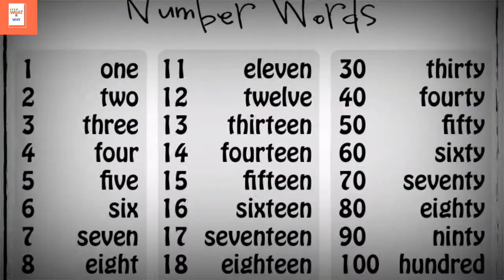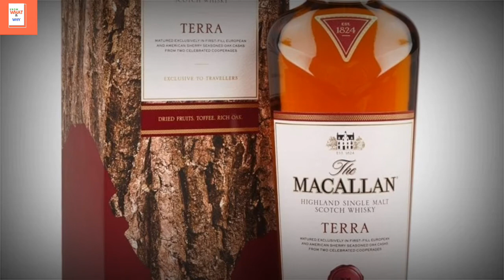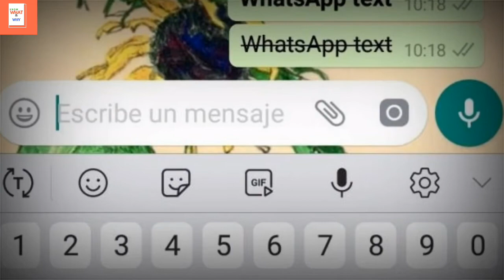World's 25 Amazing Facts In Hindi। दुनिया के 25 अजब गजब तथ्य।हिंदी। Know-What & Why ।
AmazingFacts In Hindi दोस्तों, जिस दुनियां में हम रहते हैं वह अजब गजब रोचक तथ्यों एवं अद्भुत घटनाओं से भरी पड़ी है। इस पोस्ट में आप ऐसे ही कुछ आश्चर्यजनक तथ्यों को जानेंगे। तो आइये जानते हैं इस दुनियां के Ajab Gajab Tathya यह अजब गजब तथ्य आपको चौंकाएंगे भी, हसाएंगे भी और आपके दिमाग को घुमाएंगे भी।
पर कुछ भी हो पर आप इस दुनिया की अनोखी बातों को सुनकर आप अपना ज्ञान भी बढ़ाएंगे और साथ ही साथ आपका मनोरंजन भी होगा। तो आइये जानते हैं इस दुनिया की अजब गजब रोचक बातों को –

क्या आपको Depression है ?क्या आप को पता है?Depression किया है,कारण,लक्षण, इसके बचाव किया हो सकते है।.

India-china Border Mysterious Spot। हिंदी। भारत के 5 विचित्र रहस्यमय स्थल । करणी माता मंदिर। रहस्य।.

दिमाग के बारे में चौकानें वाले सच ।Human Brain। Interesting Facts। हिंदी। Amazing Facts In Hindi।

# 20 Amazing Facts In Hindi |सोने के पहले 15 मिनट तक music सुननेसे अच्छी नींद आती है! InterestingFacts.

Amazing Facts In Hindi | क्या आप जानते हैं ये चोकाने वाले मजेदार तथ्य? | हिंदी | मज़ेदार वीडियो।.

Amazing Facts In Hindi | भारत के 40 रोचक तथ्य ।इंटरेस्टिंग facts। लूडो खेल का उतपन्न भारत मे?|Hindi|.

5Amazing Facts ।दुनिया के 5 रोचक तथ्य जिसे आप शायद ही सुने होंगे।Worlds 5 Amazing facts ।।

Like our Facebook page.::-- Know - What & Why

धन्यवाद।।।।